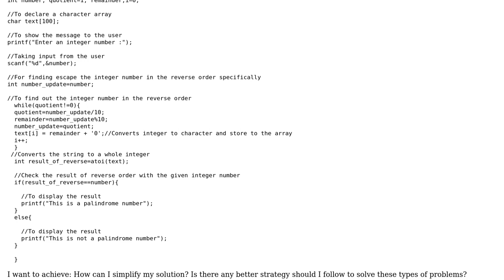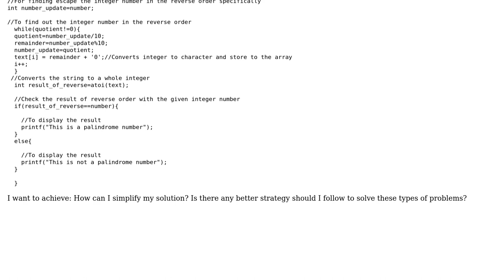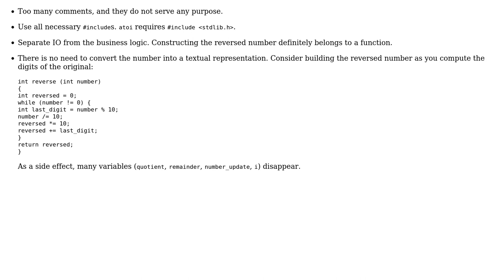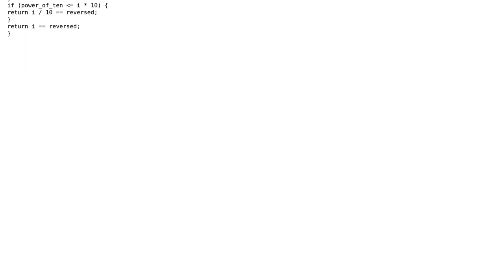Code Review: Check if integer is a palindrome in base 10 (3 Solutions!!)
Code Review: Check if integer is a palindrome in base 10

With thanks & praise to God, and with thanks to the many people who have made this project possible! | Content (except music & images) licensed under CC BY-SA | Music | Images & others | With thanks to user vnp user user3629249 user slepic user L. F. user chux - Reinstate Monica user Ashiful Islam Prince and the Stack Exchange Network Trademarks are property of their respective owners. You are responsible for your own actions.